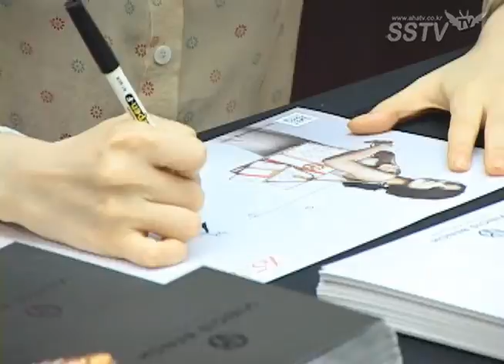[SSTV] 문채원 팬 사인회, '청순+우아' 여신 매력... '안구정화 제대로'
[SSTV l 조성욱 기자] 배우 문채원이 팬 사인회에서 자체발광 미모를 뽐냈다.

11일 오후 서울 롯데백화점 본점에서 '빈치스벤치' 문채원 팬 사인회가 진행됐다.

이날 문채원은 자신이 뮤즈로 활동 중인 유러피안 감성 토털 패션 잡화 브랜드 '빈치스벤치(VincisBench)' 팬 사인회를 통해 팬들과 즐거운 만남을 가졌다.

문채원의 팬 사인회는 '빈치스벤치' 론칭 15주년을 기념해 열렸다. 특히 문채원의 사인을 받기 위해 수많은 인파가 몰려 눈길을 끌었다.

한편 문채원은 배우 송중기와 KBS 2TV 새 수목드라마 '차칸 남자'에 출연 예정이다.